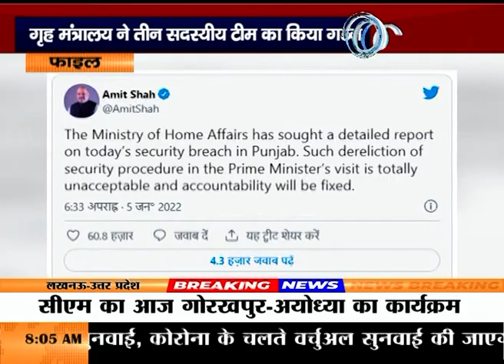पीएम सुरक्षा चूक मामले में एक्शन में केंद्र, गृह मंत्रालय ने तीन सदस्यीय टीम का किया गठन